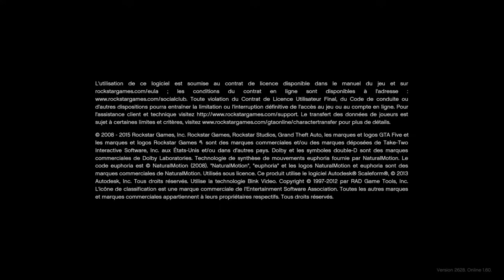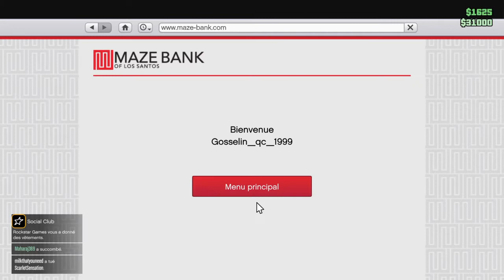Grand Theft Auto V_2022_argent tranfert